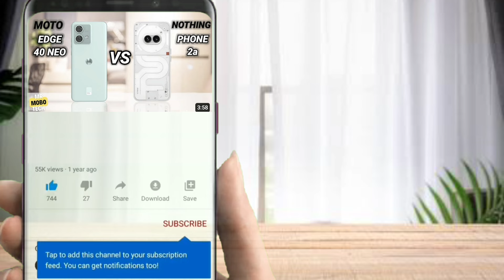Samsung Galaxy A36 vs Samsung Galaxy A56 | Mr Mobo Tech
Samsung Galaxy A36 vs Samsung Galaxy A56 | Mr Mobo Tech | Smartphone Comparison | Which one is better?

samsung a36
samsung a36 5g price in pakistan
samsung a36 5g review in pakistan
samsung a36 pubg test
samsung a36 pakistani price
galaxy a36
galaxy a36 price in pakistan
galaxy a36 ki price
galaxy a36 mobile
samsung a56
samsung a56 5g price in pakistan
galaxy a56
galaxy a56 price in pakistan